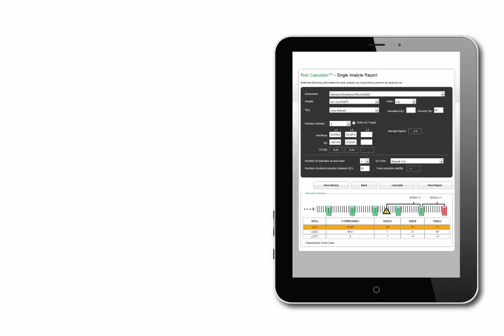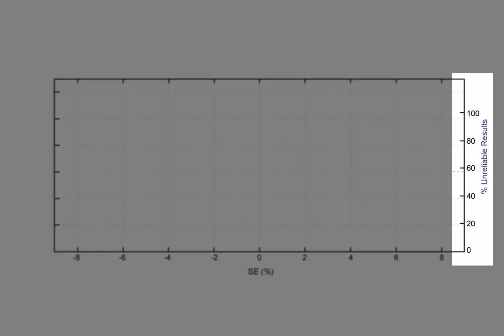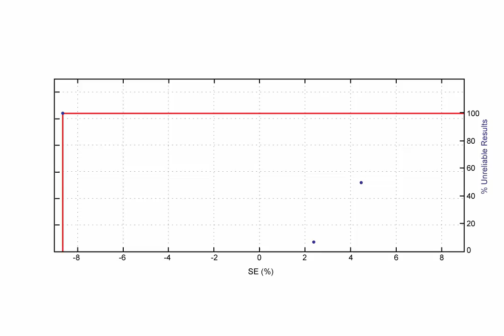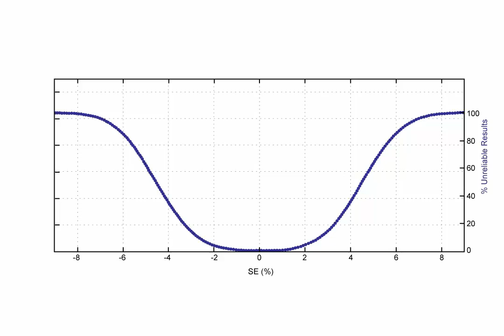Bio-Rad Risk Calculator Training - Part 1 - % Unreliable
Risk Calculator Training 1